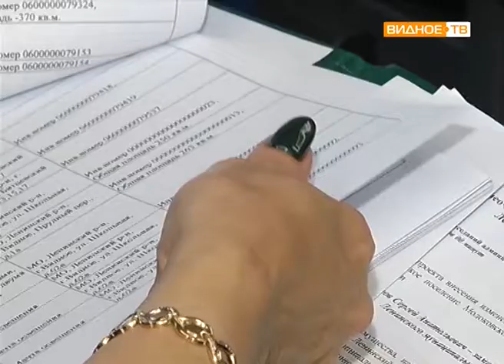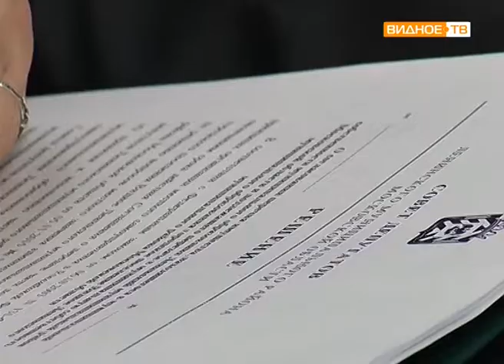"Депутатский час" - внеочередное заседание Совета депутатов Ленинского района